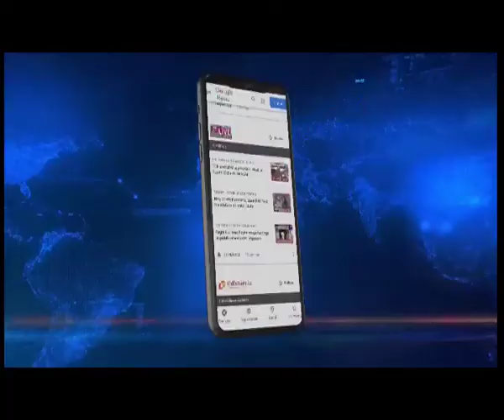गुवाहाटी से जब्त 4 करोड़ रुपयों की ड्रग्स, 49 हजार रुपये कैश बरामद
गुवाहाटी में पुलिस ने 4 करोड़ रुपयों की ड्रग्स जब्त की है। पुलिस ने एक अभियान के तहत 16 हजार प्रतिबंधित याबा टैबलेट्स जब्त किए है। इसके साथ ही 49 हजार रुपये कैश भी बरामद किए गए है।